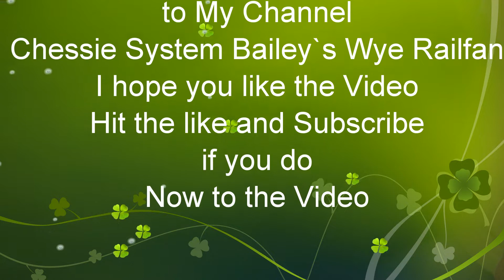Q409-1 Manifest Freight at Dorsey Station Dorsey MD from Selkirk NY to Rice Yard - Waycross, GA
CSX Q409 Manifest Freight Train
ES44AH 3071
DPU ES44AH 890
Dorsey Station
Dorsey MD
May 3,2020 at 9:34am